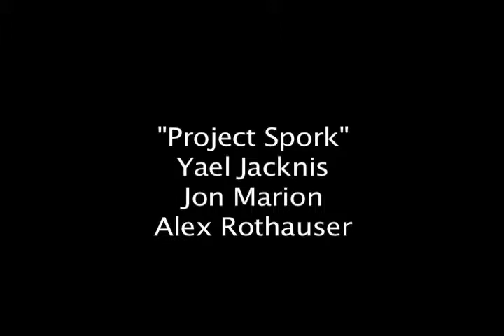Spork Commercial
15 second commercial for SPORK! It's a spoon and a fork!